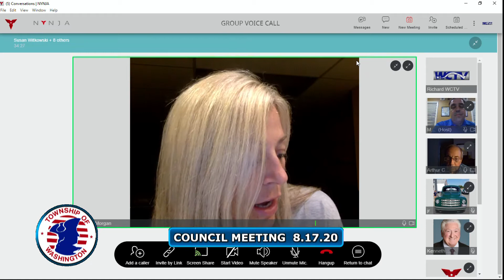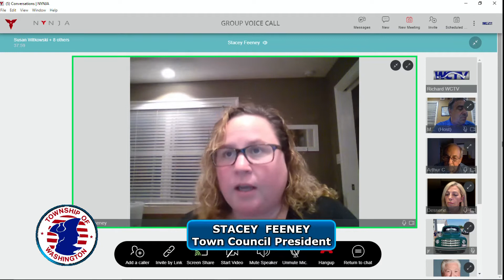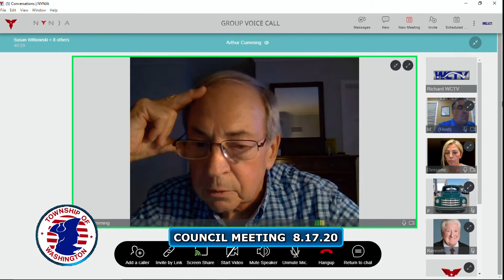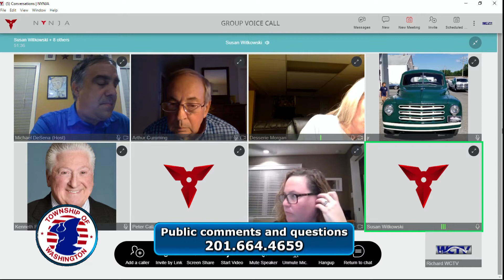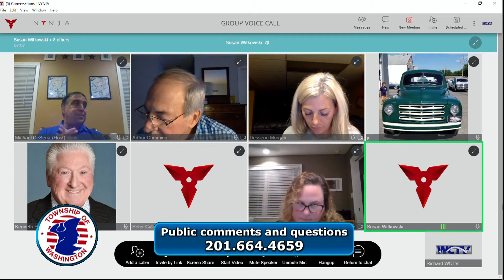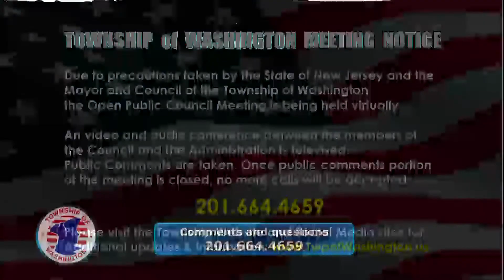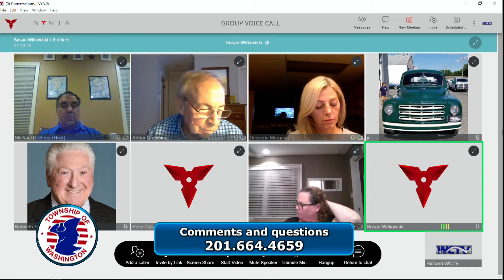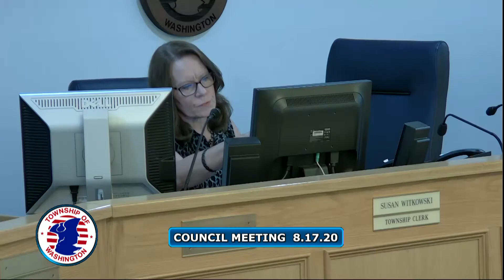Township Council Meeting 08.17.20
Township of Washington
Council Meeting
08.17.20